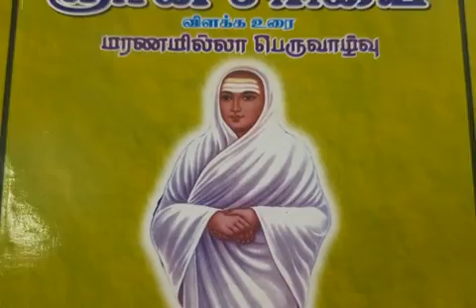21.5.2020 Thiru Arutpa Gnana Sariyai Song..Explanation by Swami Saravanananda, Dindigul.